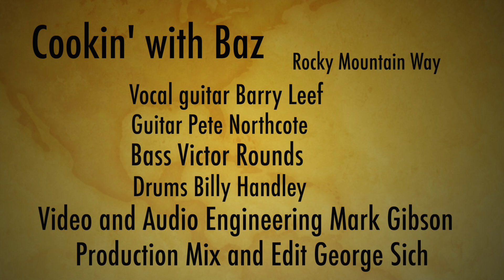Rocky Mountain Way (Joe Walsh) cover by the Barry Leef Band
From the 1973 album "The Smoker You Drink, the Player You Get". Featuring the talents of Barry Leef, Peter Northcote, Victor Rounds, and Billy Handley.